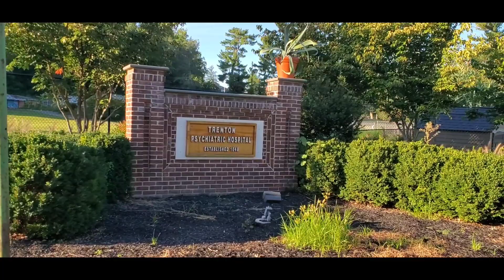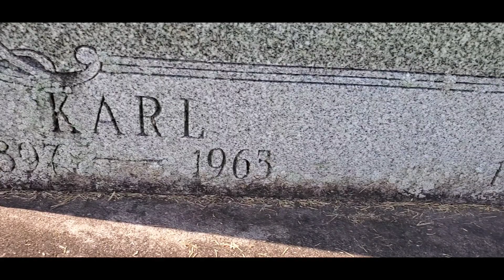All she wanted for Christmas was to cut her mother's head off!!!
Following the journey of a very mentally ill and deranged woman who murdered her mother on December 22nd 19 2nd 1976